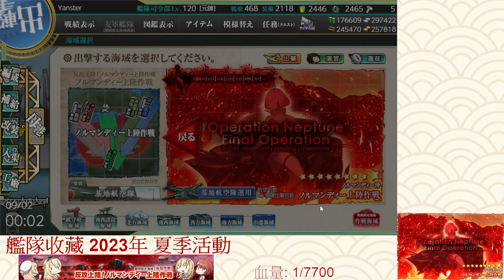【殷斯特】09/02 艦隊收藏 2023夏季活動 - E7甲 P5 破甲+開捷徑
【破甲】A5點 S勝2次 + P點水打 A勝2次 + P點輸送A勝 + H點A勝 + U點A勝2次 + N點空優 + 防空空優3次
【開捷徑】B4點 S勝2次 + H點 A勝2次 + P點 A勝2次 + N點空優  + L點空優

00:00 U點 A勝2次 + L點空優
06:28 P點 水打A勝2次 + N點空優
17:42 P點 輸送A勝
26:51 H點 A勝2次
36:46 A5點 S勝2次
40:58 B4點 S勝 + 防空空優